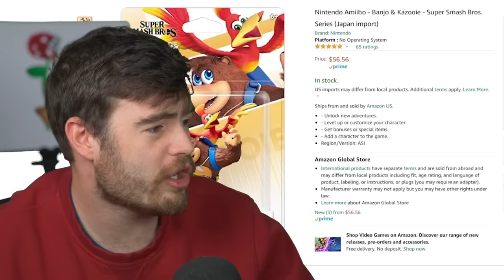These 3 Amiibo Will ONLY...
Only 3 days left until Christmas, so today I'm training 3 BRAND NEW Amiibos: Hero, Banjo and Captain Falcon.